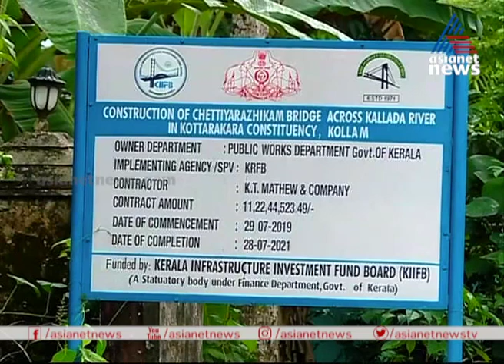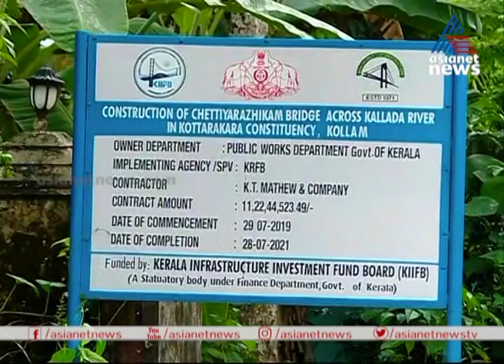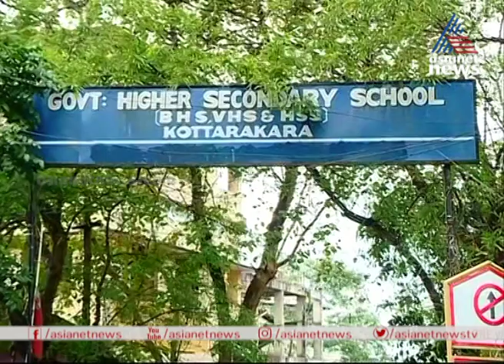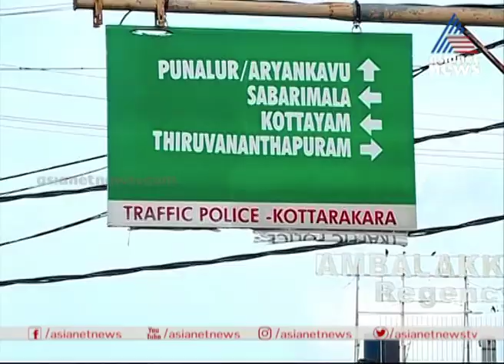മൂന്നാം തവണയും കൊട്ടാരക്കരയെ പ്രതിനിധീകരിക്കുന്ന അയിഷ പോറ്റി വികസന പദ്ധതികള്‍ പങ്കുവെക്കുന്നു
തുടര്‍ച്ചയായ മൂന്നാം തവണയും കൊട്ടാരക്കരയെ പ്രതിനിധീകരിക്കുന്ന അയിഷ പോറ്റി വികസന പദ്ധതികള്‍ പങ്കുവെക്കുന്നു | MLA yodu Chodikam
Kottarakkara MLA  about developments in her Constituency